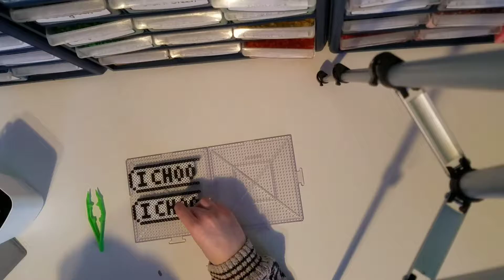Perler Bead Art Tutorial Time Lapse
Just a little time lapse tutorial video of how to use perler beads. Lots of fun patterns in this video. Enjoy! :)